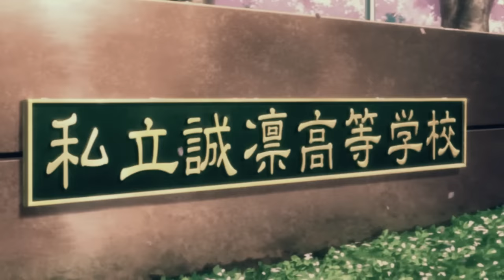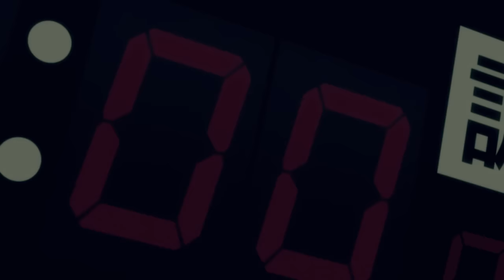AMV - Wind Up 720p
Editor - DrunkenPony [AKROSS Con 2015]